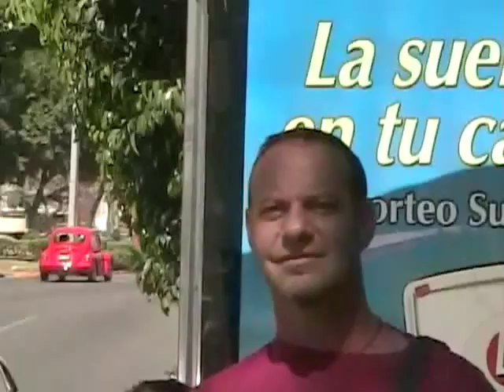Tlacolula Market Day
Sunday Market In Tlacolula, Oaxaca, Mexico

RWH